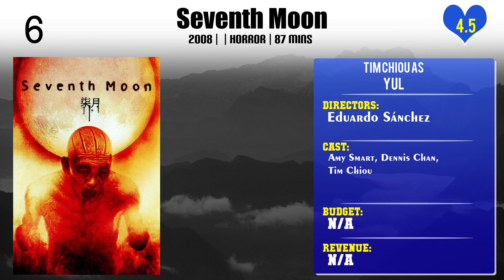Tim Chiou Top 10 Movies of Tim Chiou| Best 10 Movies of Tim Chiou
Top 10 Movies of Tim Chiou

Find the list of top 10 and best movies by Tim Chiou
1.I Was a Simple Man
2.Chandler Hall
3.Definition Please
4.Seventh Moon
5.The People I've Slept With
6.The Wizard of Gore
7.Crush the Skull
8.Love Is All You Need?
9.Plus One

Please Comment down your favorite movie of Tim Chiou